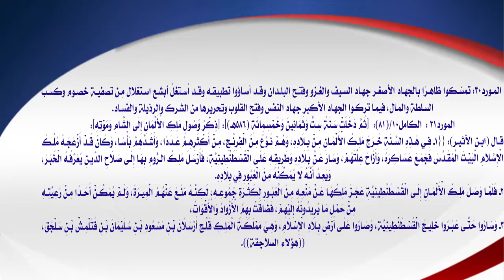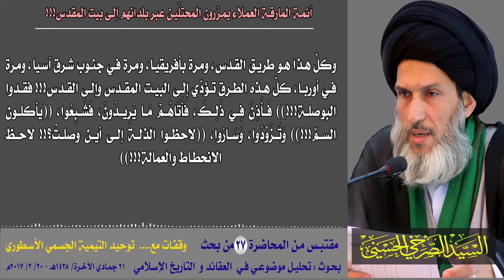أئمة المارقة العملاء يمرِّرون المحتلِّين عبر بلدانهم إلى بيت المقدس!!!